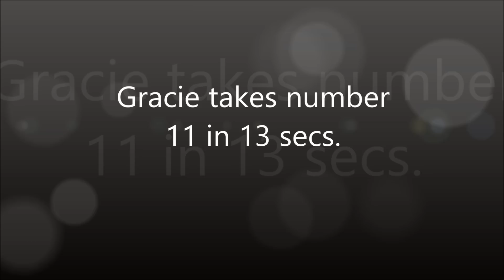Gracie takes Squirrel in 13 seconds.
Took Gracie out this am hoping for a double as her count of squirrels was standing at 10.  This was the first tree of the morning and she made her kill in 13 seconds time.  She made a stoop on the squirrel as it bailed from tree and nailed it as it hit the ground. Just could not locate another squirrel for number 12.  She was at 1195 grams and continues to improve with each hunt becoming more skilled with her tactics. In video I am heard saying 32 seconds but that was actually the time that I had hit the remote to turn on GoPro.